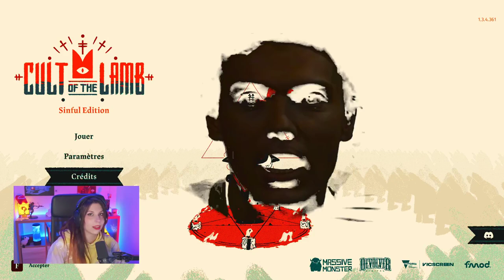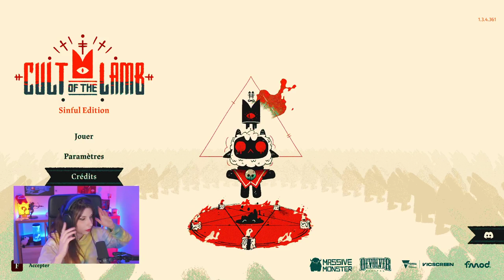Retour sur ce jeu de fou - Cult of The Lamb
On relance un partie de Cult of the Lamb a l'occaz de la sortie du dernier DLC: Sin of the Flesh .
On en profite pour relancer une run ( en difficile et avec l'intégration Twitch) histoire de voir ce que ca donne maintenant, et c'est toujours un plaisir !